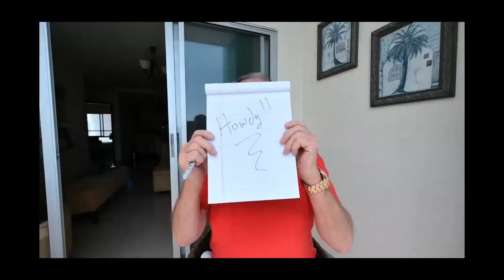Walking the beach at Playa de Murcielago in Manta, Ecuador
This is a remake of the Beach walk video I did on the 18th of this month. It had some bad errors in it and needed to be corrected.
I apologize to those of you that left comments just to have them all removed but that's what happens when I delete a video from the channel.

Please feel free to resubmit your comment.